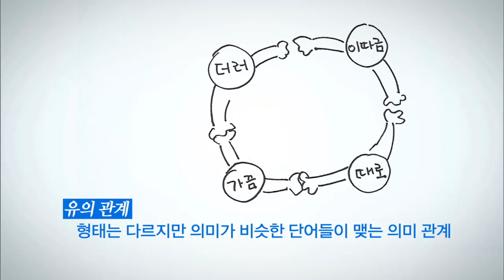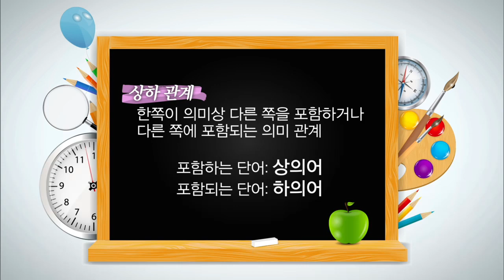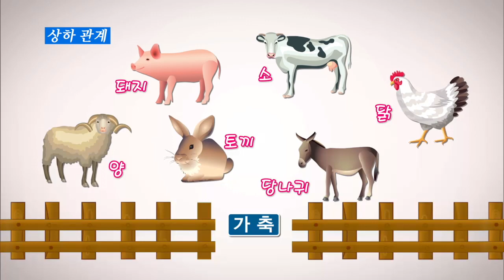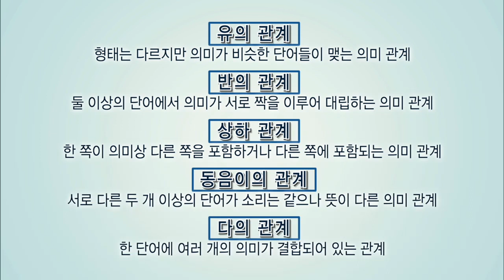단어들의 의미 관계ㅣ5분 특강, 국어 3분 문법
고등학교 문법과 관련된 기본적이고 핵심적인 개념, 만화로 쉽게 설명!!